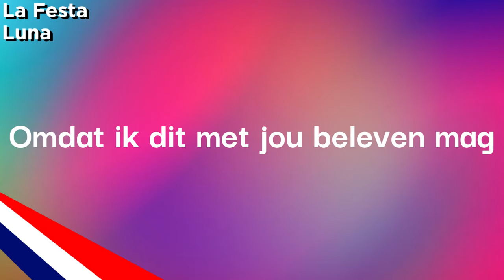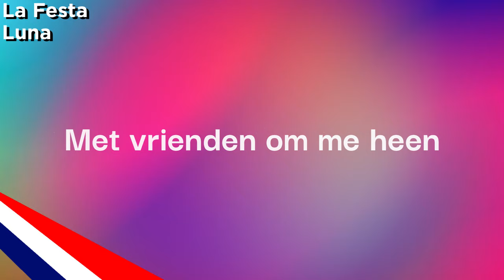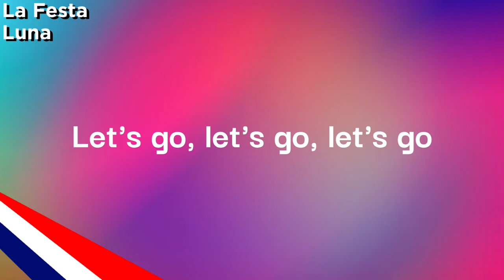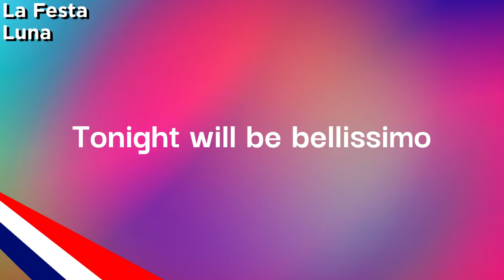Lyrics | La Festa - Luna | Netherlands - JuniorEurovision 2022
Official Lyrics:

Vier vandaag
Ga voor alles wat er is
Dan ga ik met je mee
Zie ons staan
In onze allermooiste kleren
Vanavond is het feest

Ik zing, ik voel
De vlinders al de hele dag
Gewoon omdat 't kan
Omdat ik dit met jou beleven mag

Get ready for la festa
La la la la la
Everything's perfetto
Tonight will be bellissimo
Enjoy la festa, festa
La la la la la (hey)

Tijd voor feest
Ik doe een drankje en een dansje
Met vrienden om me heen
Ik neem je mee
Ja vier vandaag in alle kleuren
Dans met iedereen

Zie hoe ik zing, ik voel

La festa
Let's go, let's go
La festa